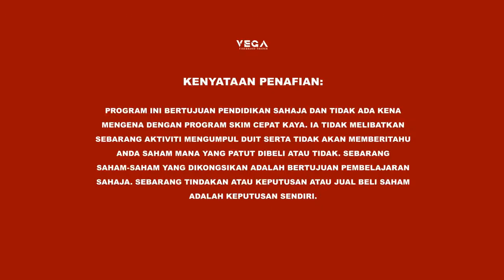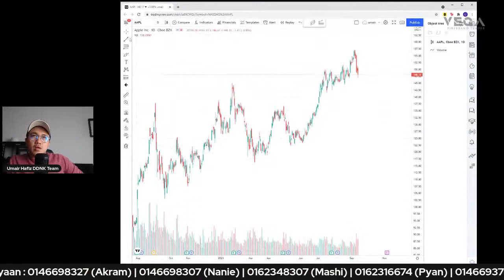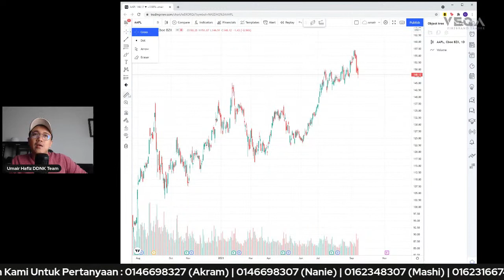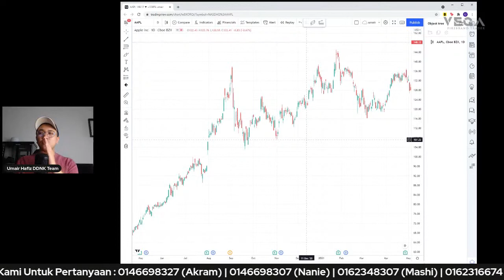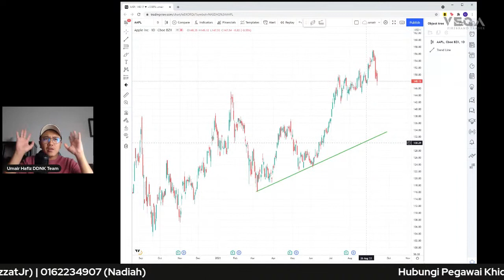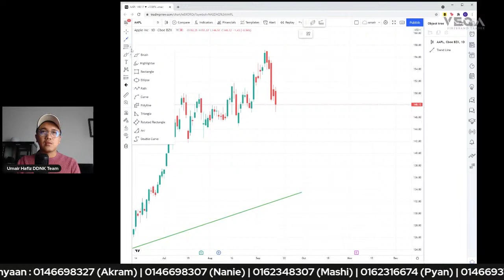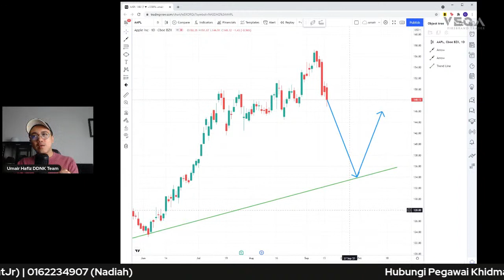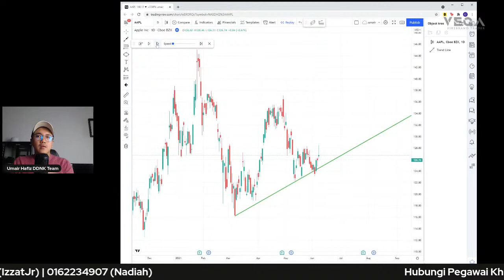Q&A - MASTERING TRENDLINE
LATIH MATA UNTUK MENJADI SEORANG TRADER

Semalam anda dah belajar bagaimana anda boleh lukis trendline dengan mudah, hari ini, jom dalami ilmu Analisa Teknikal